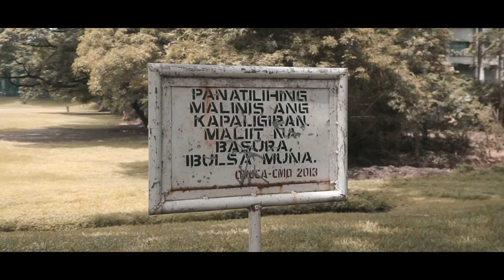UP Diliman_Sony a6000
Gears:
Sony a6000
18-105

All shots are handheld